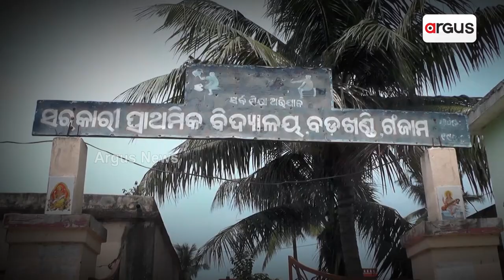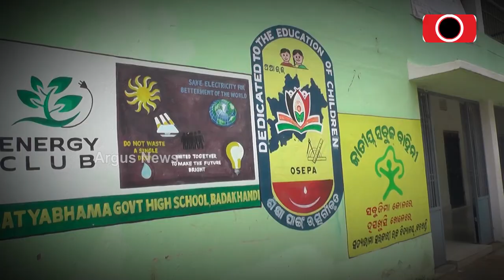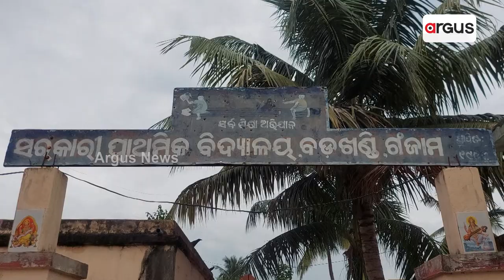Ganjam: Education System In Dire Condition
Ganjam: Education System In Hinjilikatu In Dire Condition.